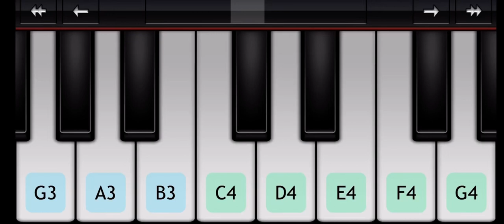Learn piano easy tutorial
How to play kgf tune on piano easy